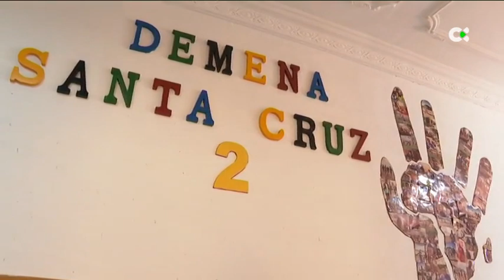Canarias reúne a las comunidades para el reparto de menores migrantes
Declaraciones de:
* Candelaria Delgado, consejera de Bienestar Social
* Alfonso Cabello, portavoz del Gobierno

Informa: Marta Rguez. / Juanjo Martín / Fco. Baute